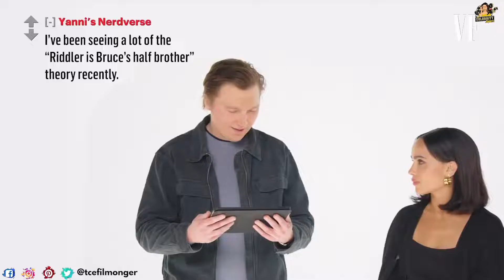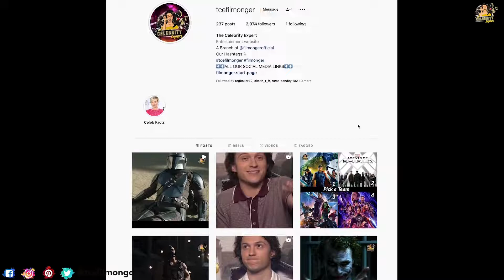Robert Pattinson And Zoe Kravitz Funny Moments 2022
Robert Pattinson and Zoe Kravitz make a great couple.